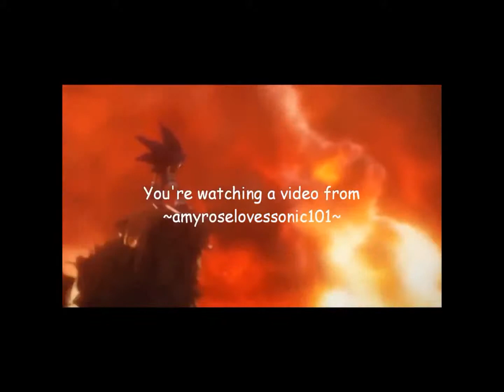Just let me die. | Naruto